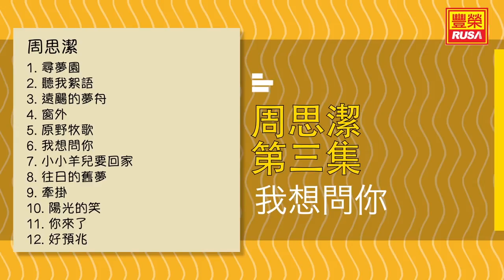周思潔 - 我想問你 - [Original Music Audio]【有歌词字幕】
今天豐榮推出《周思潔 第三集》裡的好歌。